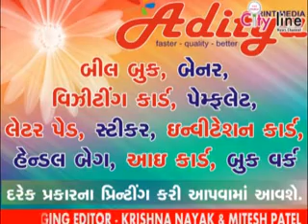15 12 2015 NEWS 01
brahmakumaris karyakram, arena animation creative hunt - 2015